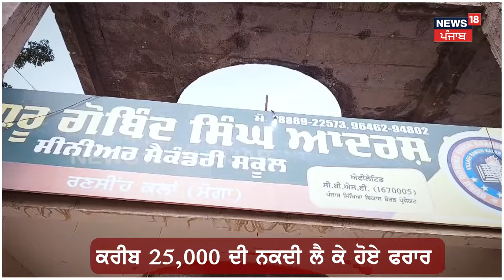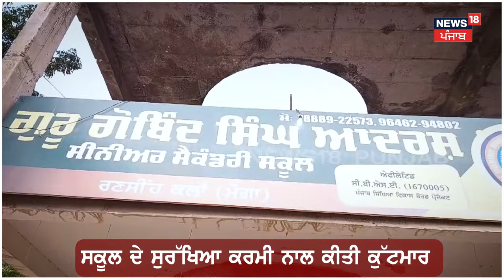Moga News | ਚੋਰਾਂ ਨੇ ਦੇਖੋ ਕੀ ਕਰ 'ਤਾ ਸਕੂਲ 'ਚ, ਘਟਨਾ ਹੈਰਾਨ ਕਰਨ ਵਾਲੀ | Moga School | N18V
News18 ਪੰਜਾਬ/हरियाणा/हिमाचल एक क्षेत्रीय न्यूज़ चैनल है जिसपर ਪੰਜਾਬ, हरियाणा, हिमाचल, देश एवं विदेश की खबरें प्रकाशित की जाती हैं | समाचारों क साथ-साथ इस चैनल पर समकालीन विषयों पर वाद-विवाद एवं विशेष सीरीज भी प्रकाशित होती हैं जो की काफी रोचक एवं सूचनापूर्ण हैं | n18oc_moga